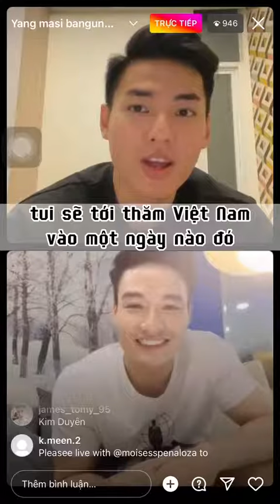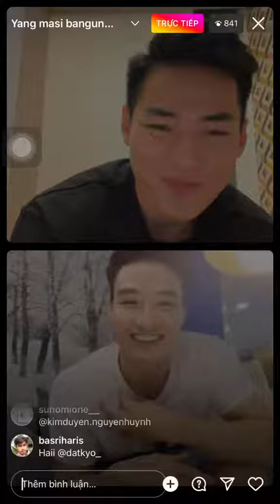Matthew sẽ sang Việt Nam vào năm tới vì Á Hậu Kim Duyên